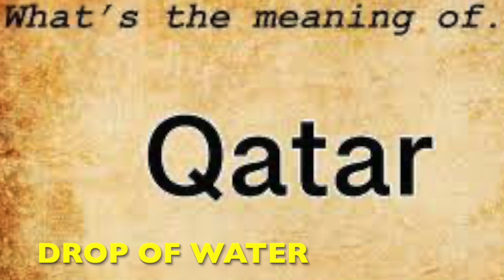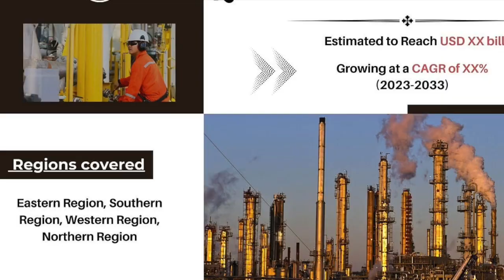कतर का पानी पर तैरता मॅाल Tax free Heaven Beautiful Floating Mall City in Qatar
कतर अरब प्रायद्वीप के उत्तर पूर्वी तट पर स्थित इकलौता क्षेत्रीय प्रायद्वीपीय देश है। इसके दक्षिण में जहाँ सउदी अरब है, वहीं शेष तीनों ओर फारस की खाड़ी है। एक तेल समृद्ध राष्ट्र के रूप में क़तर दुनिया का दूसरा (प्रति व्यक्ति सकल घरेलू उत्पाद) समृद्ध देश है।
क़तर की राजधानी : दोहा
क़तर की राजभाषा : अरबी
कतर अरब प्रायद्वीप के उत्तर पूर्वी तट पर स्थित इकलौता क्षेत्रीय प्रायद्वीपीय देश है। इसके दक्षिण में जहाँ सउदी अरब है, वहीं शेष तीनों ओर फारस की खाड़ी है। एक तेल समृद्ध राष्ट्र के रूप में क़तर दुनिया का दूसरा समृद्ध देश है।

क़तर की मुद्रा : रियाल
क़तर का क्षेत्रफल : 11581 sq. Km
क़तर की जनसंख्या : लगभग 30 लाख
क़तर प्राकृतिक गैस का दूसरा सबसे बड़ा निर्यातक है। 70% से अधिक सरकारी राजस्व प्राकृतिक गैस और तेल के निर्यात से आता है।
क़तर के मूल निवासी 15% से भी कम  है। क़तर में ज्यादातर बाहर देशो के लोग रहते है। इनमे भारतीय, पाकिस्तानी, बांग्लादेश, श्रीलंकन, नेपाली लोगो की जनसंख्या ज्यादा है। क़तर में लगभग 25% भारतीय लोग रहते है।
क़तर का हमाद इंटरनेशनल एयरपोर्ट दुनिया का सबसे बेहतरीन एयरपोर्ट है। हमाद एयरपोर्ट में दुनिया छठा सबसे लम्बा रन वे है।
 क़तर में लोगो के वेतन, मजदूरी या भत्तों पर किसी भी प्रकार का इनकम टैक्स नहीं लगता है। चाहे आप मूल निवासी हो या प्रवासी हो, किसी भी टैक्स नहीं देना पड़ता है।
क़तर का मुख्य धर्म इस्लाम है। जबकि अधिकांश क़तर सुन्नी हैं, शिया मुसलमान स्वतंत्र रूप से अपने विश्वास का पालन करते हैं।
Qatar is a Middle Eastern country that seamlessly combines modern infrastructure with ancient traditions.
Capital of Qatar: Doha
Currency of Qatar: Qatari Riyal
Official Language of Qatar: Arabic
Area of Qatar: 11581 sq. Km
Population of Qatar: 30 lakhs
English is commonly used as a second language.
Qatar is a high-income and developed economy, with the world's third-largest natural gas and oil reserves. The country has the highest per capita income in the world.
Hamad International Airport is the World's 2nd Best Airport. The airport offers a wide range of experiences that make it a playground of discovery with luxurious shops, a world-renowned collection of art, a diverse medley of restaurants and tranquil relaxation and hospitality features, allowing passengers to unlock new passions.
Emiri Terminal is another airport in Qatar. It is a special VIP terminal constructed at Hamad International Airport for members of the royal family and state guests of Qatar.

Explore Now is part of Learning for Life.
 visit new places, meet new people and explore new things for better choices and effective ways to plan your future by knowing your glorious history.
Go now. ... life through delicious foods, amazing places, mesmerising facts, new experiences, and deep appreciation for the beauty in our world today.

एक्सप्लोर नाउ में हम दुनिया को नए नज़रिए से देखने और दिखाने का प्रयाश कर रहे है। हमें अपने देश की ख़ासियत दिखानी भी है और बताना है इसके गौरवशाली इतिहास को ताकि आने वाली पीढ़ी अपने भविष्य के लिए सही निर्णय ज़्यादा सटीकता से ले पाए। यात्रा अपने आप में जीवन का बहुत बड़ा सबक़ होती है।
यहाँ आपको भारत के विविध रंग देखने को मिलेंगे। हम अति आधुनिक और वैज्ञानिक सोच रखते हैं इसलिए यहाँ आपको सिर्फ़ सच्ची और विश्वसनीय विडीओ ही देखने को मिलेगी।